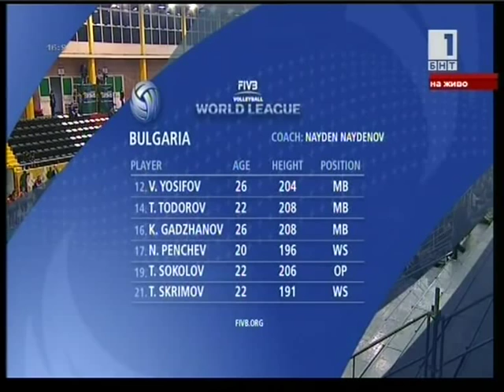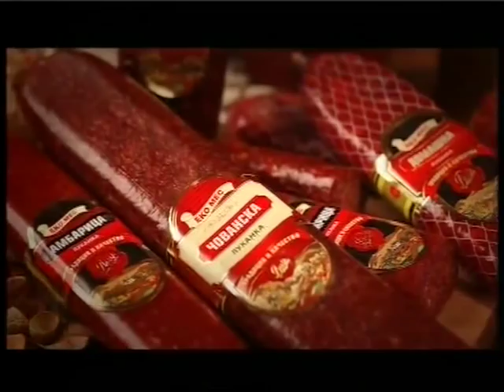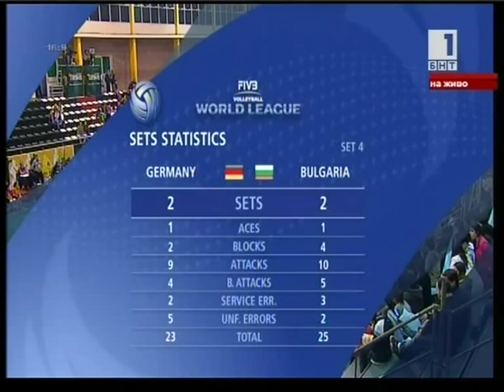Germany - Bulgaria 17.06.2012 WL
Germany's second first team vs Bulgaria's first second team